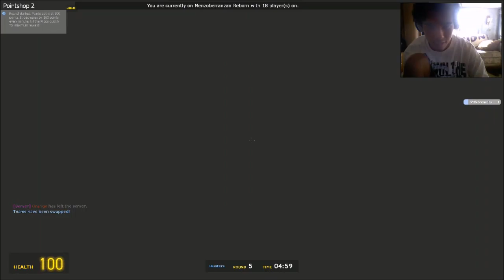Garrys mod this spot is bullshit XD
this game is so much fun and i love it to death. seriously play it, and i will play with anyone and so will my friends!
talk to missy the owner and go ahead and donate and show so love
the surver name is Menzoberranzan Reborn on gmod in the prop hunt menu